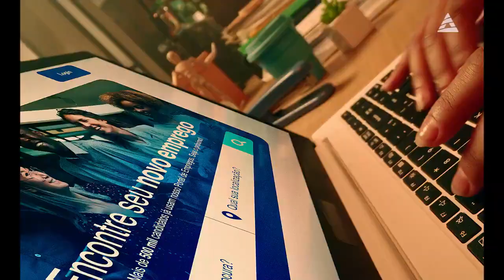Kroton | Matriculou, Preparou, Empregou